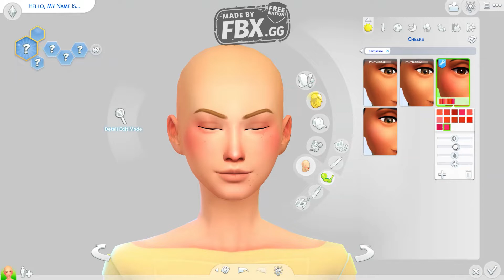Kassidy Rosa || Sims 4 cas 🌺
Hey everyone! i hope you like Kassidy she was really fun to make 🤍🤍 please give me any recommendations on what letsplay to do as i dont really know :( her top and skirt set is by Trillyke